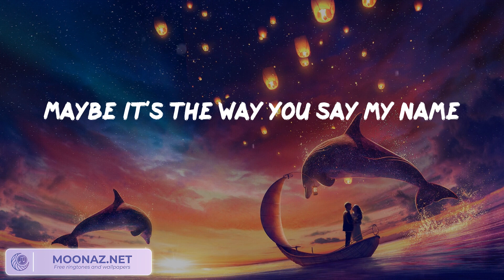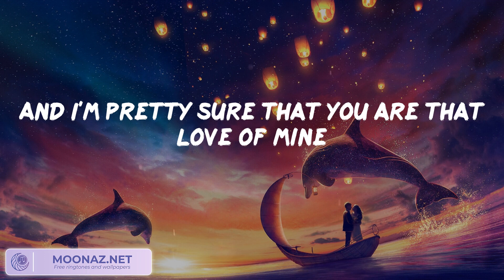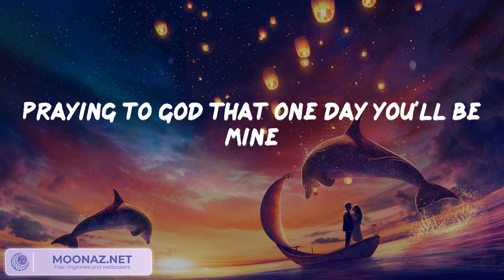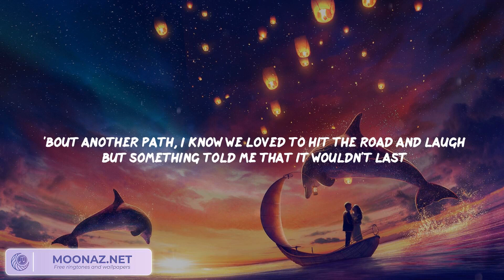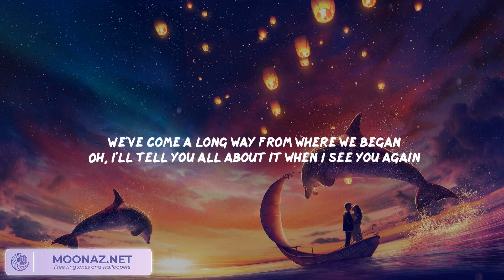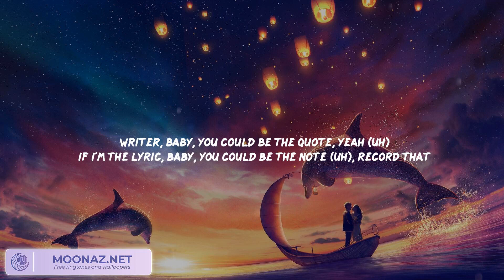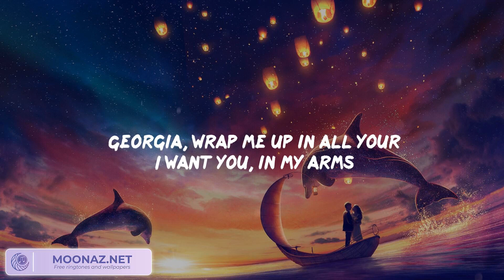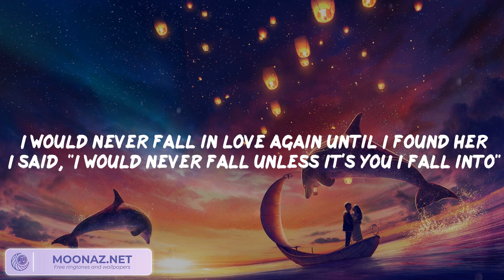Ruth B. - Dandelions / Wiz Khalifa, Charlie Puth - See You Again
Mine
Smile
Mine
Smile
Mine
Smile
Mine